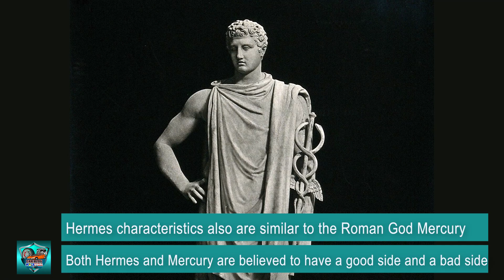GUARDIAN PROTECTOR GOD AND GODDESS ACCORDING TO THE CULTURE AND BELIEF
Each culture in these diversified worlds had its guardian protector, and here are some of them.